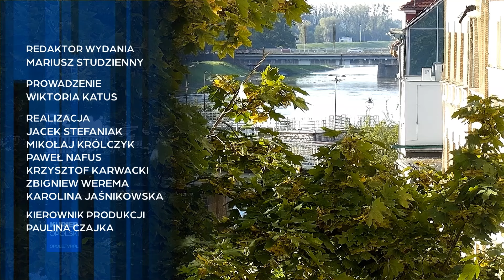„Kurier Opolski” – flesz, 20 września 2024. Zobacz program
Na nasz serwis informacyjny zapraszamy od poniedziałku do piątku o 16:30.